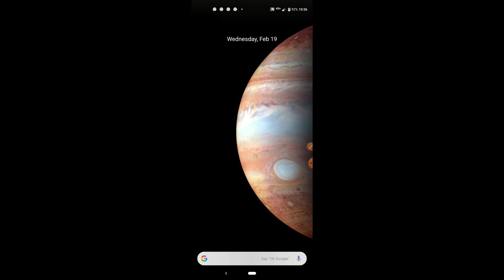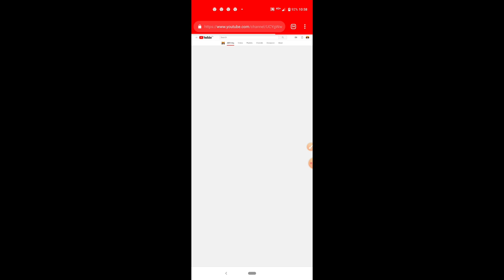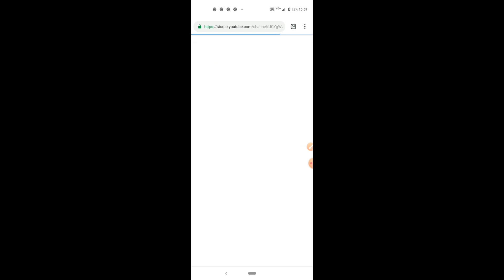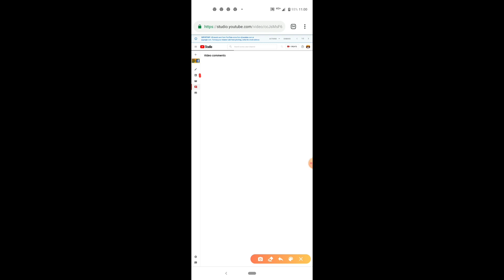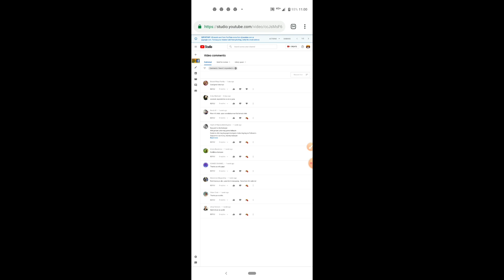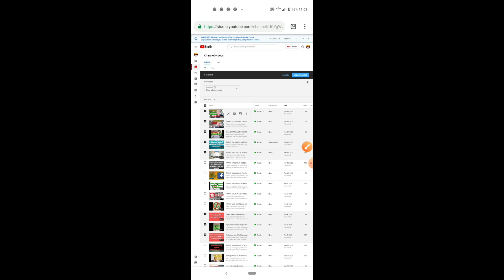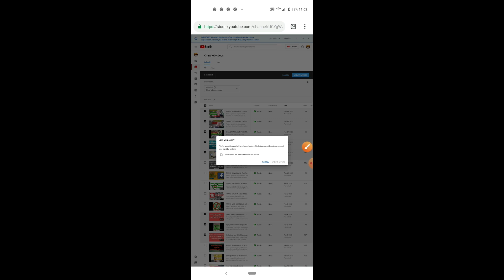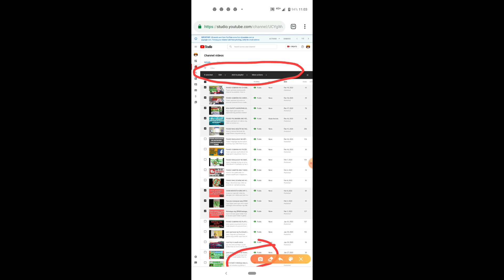PAANO MAG UPDATE NG MGA VIDEO SA YOUTUBE CHANNEL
How to update video on youtube channel / Paano i update yong video sa youtube channel